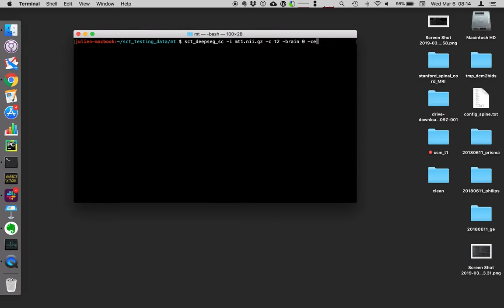sct_deepseg_sc: Manual labeling in custom mode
In order to add labels in all the slices you want, check "custom mode". Then, select the axial slice in the left panel, or use up/down arrow key.